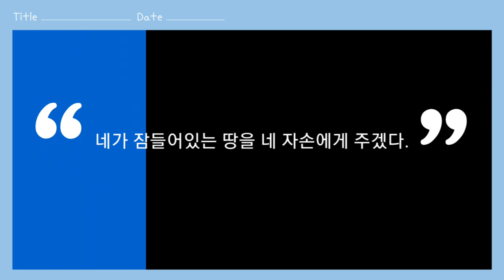[가스펠프로젝트] 토리성경 (한찬희) - 9. 야곱과의 약속